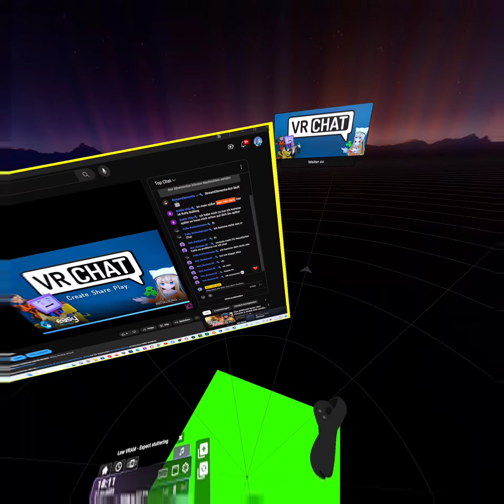Rage Attacke in VRCHAT eine furry flippt aus wegen VRChat Absturz triggerwarnung